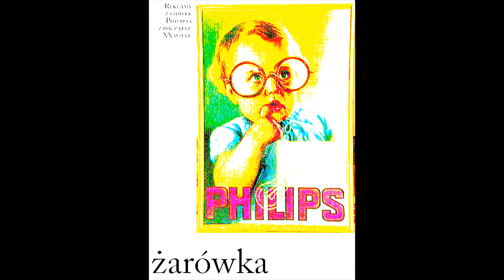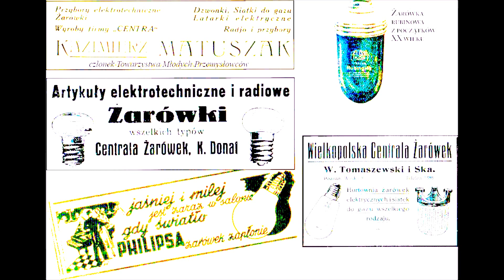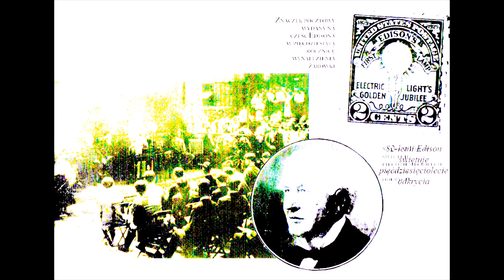Historia rzeczy codziennych - Żarówka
Osiemdziesiąty odcinek programu ,, Historia rzeczy codziennych '', opowiadający historię żarówki.
Komentuje Marcin Kindrat